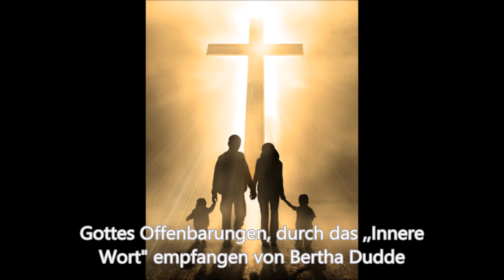WEGBEGLEITER - JESUS CHRISTUS....B.D.- Nr: 6755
Alle Wege müsset ihr gemeinsam gehen mit eurem Herrn und Heiland Jesus Christus Ihn niemals ausschalten aus euren Gedanken und immer nur Seiner unendlichen Liebe gedenken, die Er mit Seinem Kreuzestod für euch bewiesen hat. Dann geht ihr mit Sicherheit den Weg zur Höhe, selbst wenn er euch beschwerlich erscheint. Denn dann geht Er neben euch, und Seine Gegenwart hindert jeden Fehltritt und jedes Abweichen vom rechten Wege. Und dann werdet ihr auch stets Seinen Anweisungen Folge leisten, denn ihr werdet hören, was Er euch sagt, oder es im Gefühl haben, was Er von euch verlangt. Sowie ihr euch innig «Ihm» anschließet, Der euch erlöst hat von Sünde und Tod, sowie euer Blick ständig auf Ihn gerichtet ist, Der Sein göttliches Liebeleben auf Erden beschlossen hat mit bitterstem Leiden und Sterben am Kreuz, gehöret ihr selbst zu denen, für die Er Sein Blut vergossen hat, und es sichert euch dies Vergebung eurer Sünden, die Freiwerdung von aller Schuld und den Eingang zum ewigen Leben. Euch Menschen auf Erden ist es noch nicht bewusst, was dieses Erlösungswerk bedeutet, aber ihr nehmet teil daran, was Er für euch erwarb, wenn ihr nur Ihn anerkennt und euch nun gänzlich Ihm hingebt, wenn ihr an Ihn glaubet und also auch Seine Gebote haltet den Wegweiser zu Ihm und zum ewigen Leben. Aber ein Erdenleben ohne Jesus Christus ist ein vergebliches Dasein, es ist ein Weg, den ihr allein gehet und der ewig nicht zum Ziel führt. Und davor sollet ihr gewarnt werden, die ihr doch einen unendlichen Segen ziehen könnet aus einem rechten Erdenlebenswandel, einem Wandel mit Ihm. Ein Mensch ist über die Erde gegangen, in Dem Gott Selbst Aufenthalt nahm, ein Mensch, Der Sich Selbst vergöttlicht hat durch die Liebe und der Ewigen Gottheit zur Hülle wurde, Die nun in dieser Hülle für euch das Erlösungswerk vollbrachte: Sühne zu leisten für die ungeheure Sündenschuld der einstigen Abkehr von Gott. Ihr alle sollet daran teilnehmen, ihr sollet mit Ihm den Gang zum Kreuz gehen. Ihr sollet Leiden und Nöte jeglicher Art geduldig auf euch nehmen und das Kreuz tragen, das euch auferlegt worden ist. Und ihr alle sollet euch reinwaschen lassen von Seinem Blut, das für euch vergossen wurde also bereitwillig unter das Kreuz Christi euch stellen und vor aller Welt beweisen, dass ihr Ihm anhanget, dass nichts imstande ist, euch von Ihm zu lösen. Ihr sollet Seinen geheiligten Namen aussprechen in aller Innigkeit und Ihm alle eure Sünden, eure Nöte und Leiden zu Füßen legen, dass Er sie von euch nehme, dass Er eure Schuld tilge und ihr frei werdet davon. Und Jesus Christus wird euch eure Ergebenheit lohnen, Er wird nimmer von euch weichen, Er wird euch die Kreuzeslast abnehmen oder sie euch tragen helfen, Er wird Seine heilende Hand legen auf eure Wunden, und Sein Gnadenstrom wird übergeleitet werden auf eure geschwächten Seelen und Körper. Er wird euch heilen geistig und irdisch, denn Er hat alle Gebrechen auf Sich genommen und sie gesühnt für den, der da glaubet. Und Seine Verheißung erfüllet sich wahrlich, dass ihr den Tod nicht schmecken werdet, wenn Er euch rufet zu Sich in Sein Reich. Aber Er wird euch auch Seine Macht und Herrlichkeit beweisen, solange ihr noch auf Erden weilet, denn Er will Sich euch offenbaren, aber Er kann dies nur, wenn euer Glaube stark und unerschütterlich ist. Gehet mit Jesus Christus euren Erdenweg, und wisset, dass ihr dann recht geht und ihr keine Gefahr mehr zu fürchten brauchet, ob geistig oder irdisch, denn dieser Weg ist von Lichtwesen begrenzt, die es nicht dulden, dass ihr gefährdet werdet die alle euch helfen im Willen Gottes, des Heilands Jesus Christus und euch auch helfen können, weil ihr euch Ihm hingegeben habt und für Ihn und Seinen Namen eintretet auch vor der Welt. Jesus Christus ist der Retter und Erlöser der Menschheit, Er vollbrachte das Erlösungswerk für euch alle. Aber nur, die Ihn anerkennen, können in den Segen des Erlösungswerkes gelangen. Und darum sollet ihr euch Ihm hingeben im Glauben und in der Liebe, ihr sollet euch Ihm und Seiner Gnade empfehlen, und Er wird euch sicher geleiten zum Ziel .Amen